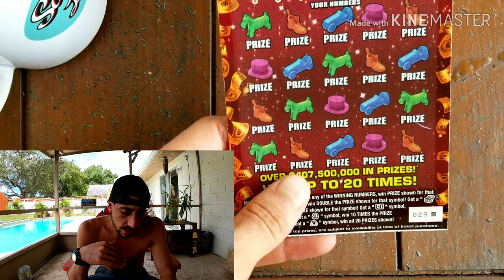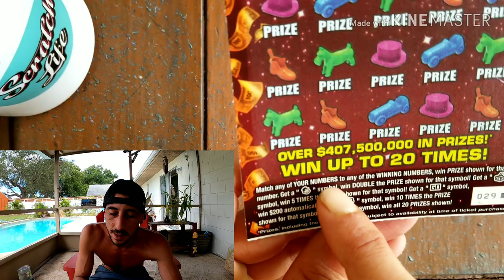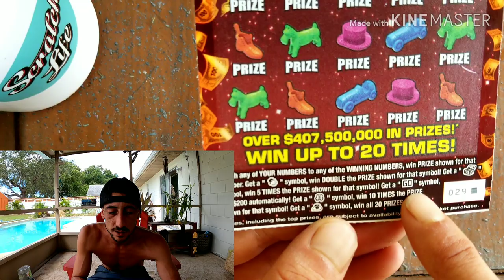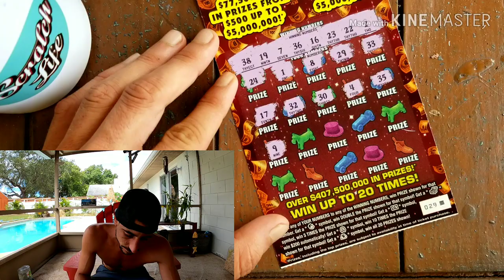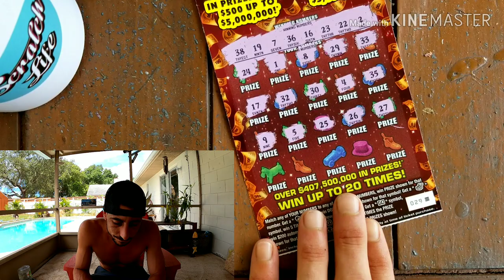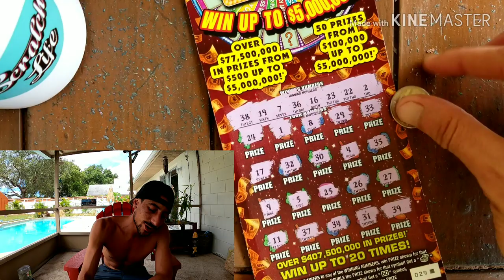Remember Monopoly #29!!!$20 Monopoly Jackpot Scratch Off Ticket| Florida Lottery